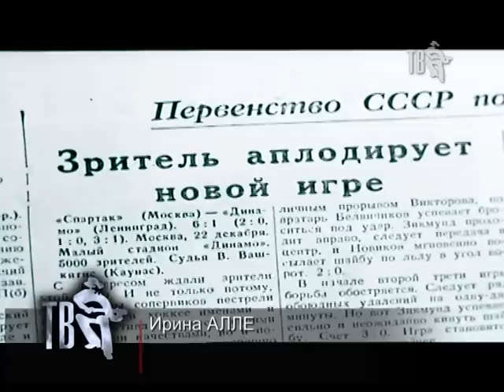Ирина АЛЛЕГРОВА, с Днем РОЖДЕНИЯ!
20 января советская и российская эстрадная певица, актриса и народная артистка России Ирина АЛЛЕГРОВА отметила свой очередной день рождения!

Весь коллектив Шансон ТВ от души поздравляет «императрицу» российской эстрады с этим праздником!

Желаем успеха, радости, везения, любви до головокружения, чумового настроения и самых преданных друзей!